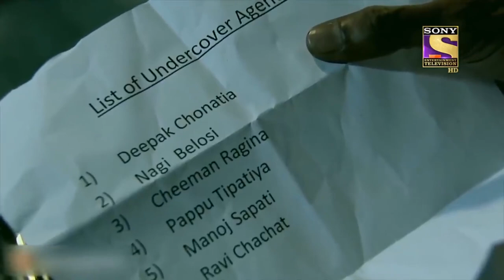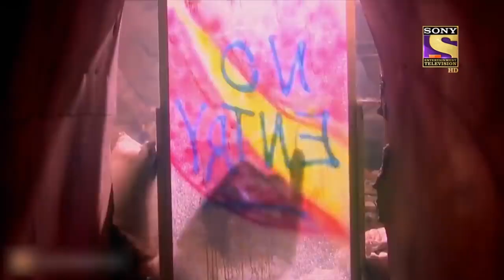Shreya Arrests Abhijeet | C.I.D. | SET India Rewind 2020